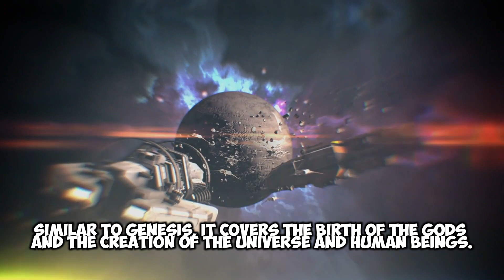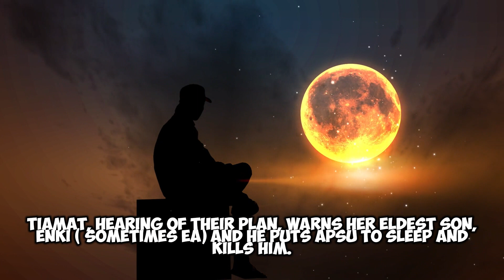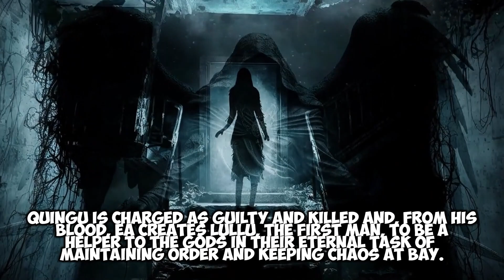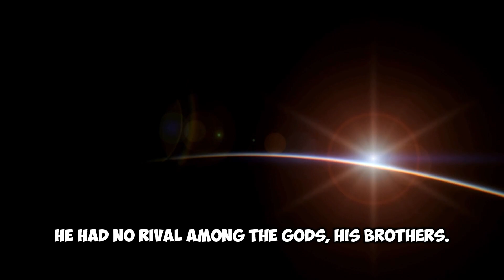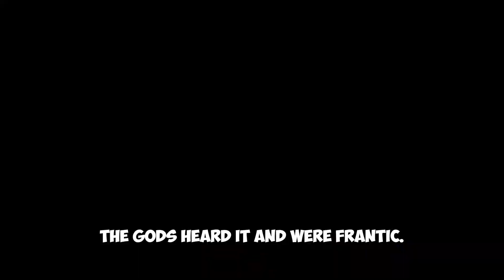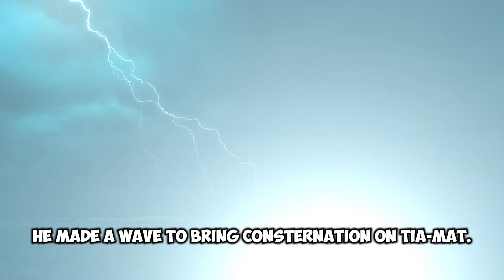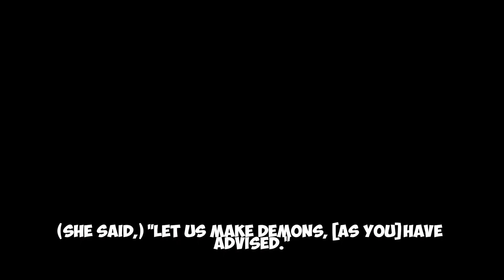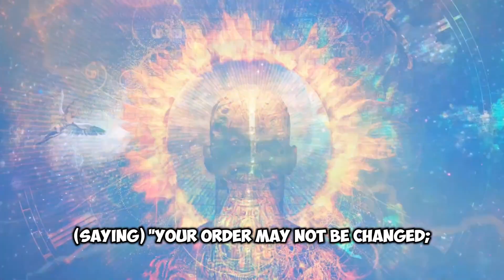Enuma Elish | The Babylonian Epic of Creation | Complete Audiobook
This is the complete audiobook of the Enuma Elish : The Babylonian Epic of Creation that also comes with commentary. I hope that you all enjoy this awesome work that helps us better understand ancient Mesopotamian Mythology, Religion and  Civilization.

The Enuma Elish (also known as The Seven Tablets of Creation) is the Mesopotamian creation myth whose title is derived from the opening lines of the piece, "When on High". All of the tablets containing the myth, found at Ashur, Kish, Ashurbanipal's library at Nineveh, Sultantepe, and other excavated sites, date to c. 1200 BCE but their colophons indicate that these are all copies of a much older version of the myth dating from long before the fall of Sumer in c. 1750 BCE.

As Marduk, the champion of the young gods in their war against Tiamat, is of Babylonian origin, the Sumerian Ea/Enki or Enlil is thought to have played the major role in the original version of the story. The copy found at Ashur has the god Ashur in the main role as was the custom of the cities of Mesopotamia. The god of each city was always considered the best and most powerful. Marduk, the god of Babylon, only figures as prominently as he does in the story because most of the copies found are from Babylonian scribes. Even so, Ea does still play an important part in the Babylonian version of the Enuma Elish by creating human beings.